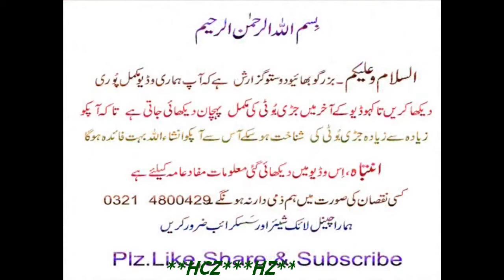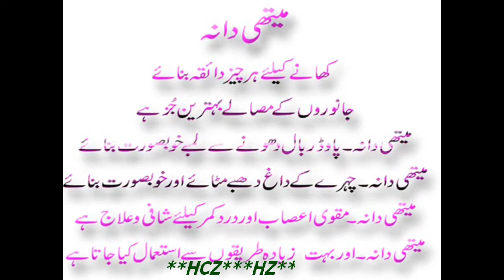(Fenugreek Seeds)Benefits Methi Dana For Hair Growth In Urdu Hindi Punjabi Benefits For Weight Loss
Watch : Fenugreek Seeds Benefits  Methi Dana For Hair Growth In Urdu  Methi Dana Benefits For Weight Loss